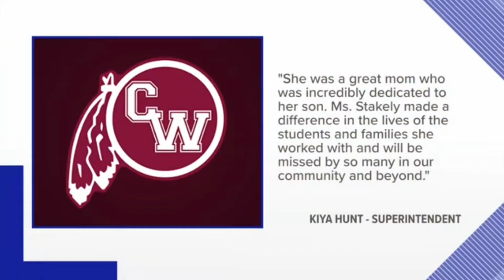Mother Killed Trying to Stop a Thief from Stealing her Car with her 6 Yr-Old Son Asleep Inside.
Guys, how messed up is this? 😔